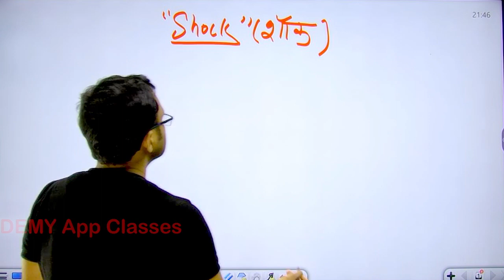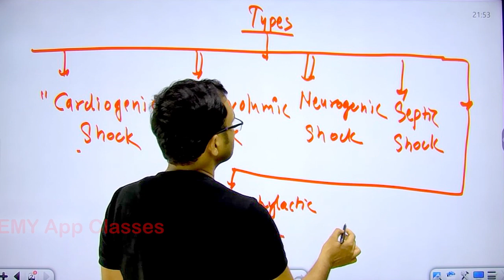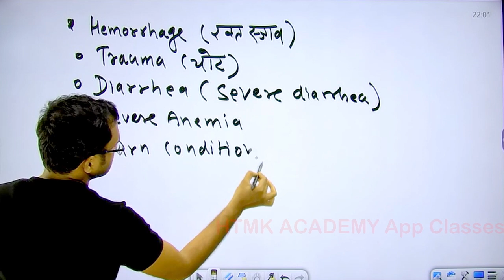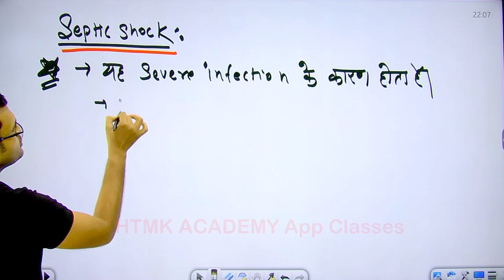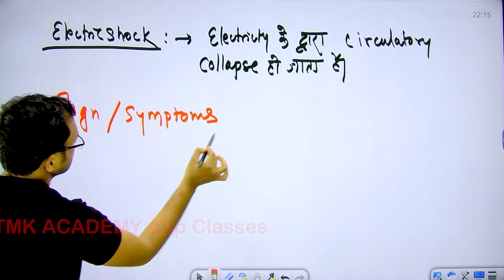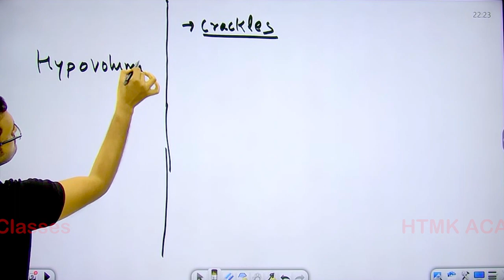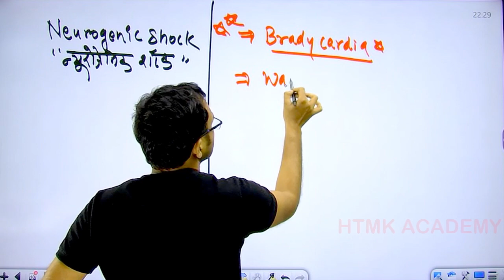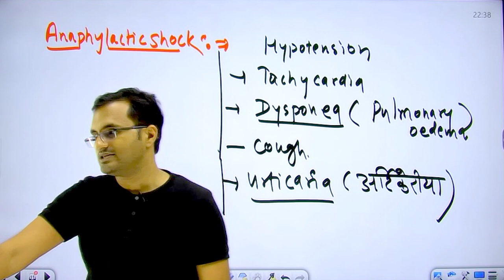WHAT IS SHOCK ||TYPES OF SHOCK||SHOCK हिंदी में||शॉक क्या होता है?||ANM EXAM SYLLABUS || NURSING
Download app link:
SHOCK SHORT REVIEW||TYPES OF SHOCK||SHOCK हिंदी में||शॉक क्या होता है?

ANM EXAM TOPIC, HARYANA ANM EXAM, HARYANA NURSING, NURSING SYLLABUS TOPIC, EXAM SYLLABUS, RAJ NHM, NORCET EXAM COURSE, NURSING EXAM, BSC NURSING

☎️ HTMK ACADEMY APP

shock nursing lecture

shock nursing notes

shock nursing care plan

shock nursing managemen

shock nursing lecture in hin

shock nursing foundation

shock nursing diagnosis

shock nursing class

shock nursing questions
shock management

shock management in hindi

shock management pediatrics

shock management first aid

shock management nursing

shock management surgery

shock management guidelines

shock management in neonates

shock management emt

shock management

shock types

shock types and management

shock types in hindi

shock types and pathophysiology

shock types and treatment

shock types and management in hindi shock types nursing

shock types and stages

shock type beat

shock type .